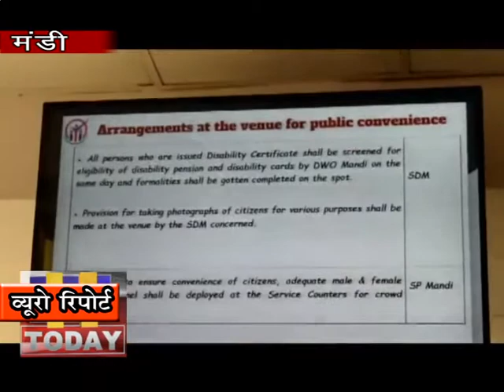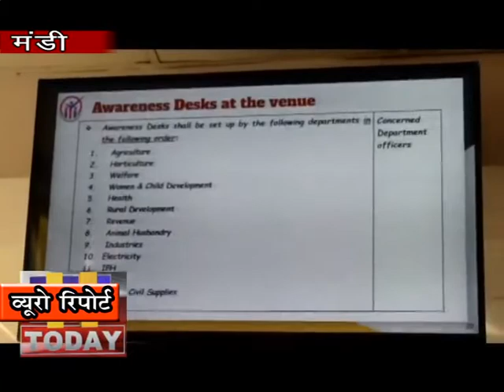06 JUNE 9 END साल 2024 तक घरेलू नल कनेक्शन प्रदान करने के लिए कमर कस ली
प्रदेश के सिंचाई एवं जन स्वास्थ्य विभाग ने जल जीवन मिशन के तहत हर घर को साल 2024 तक घरेलू नल कनेक्शन प्रदान करने के लिए कमर कस ली है। इस लक्ष्य को पाने के लिए विभागीय अधिकारियों व कर्मचारियों को जरूरी जानकारी व प्रशिक्षण दिया जा रहा है।